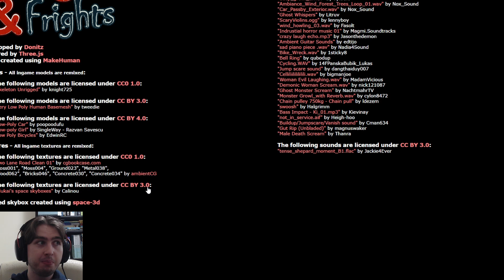Escaping Creepy Creature!!! | Indie Horror Game